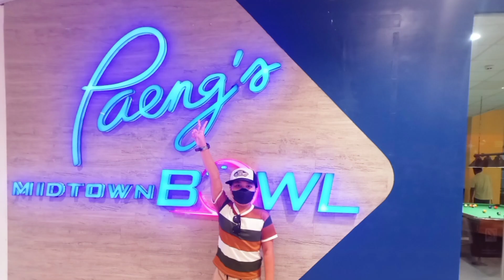My Random pics